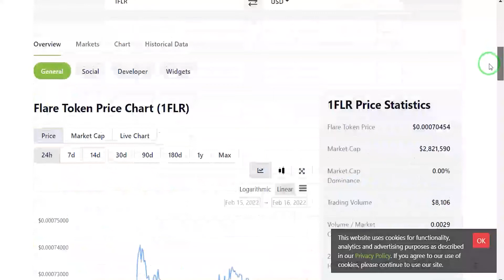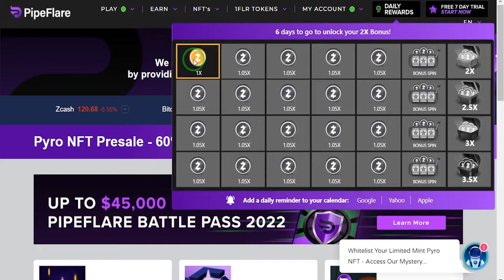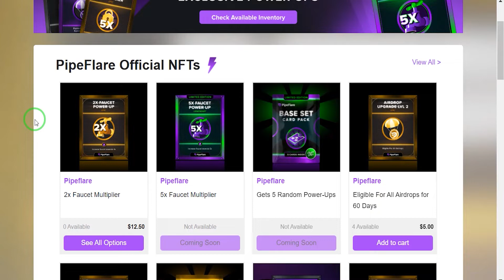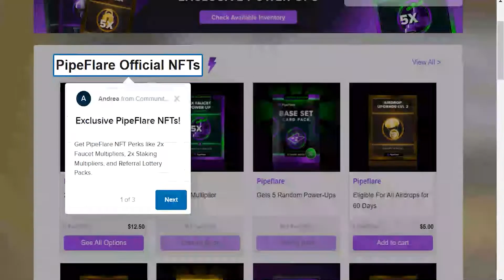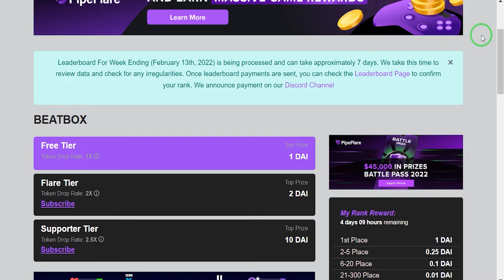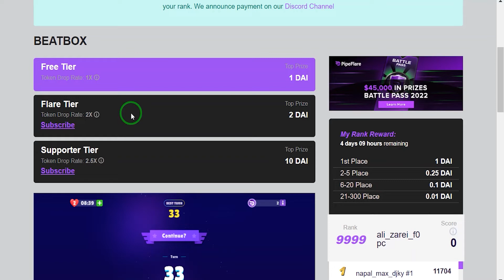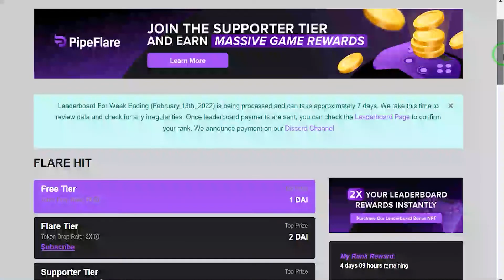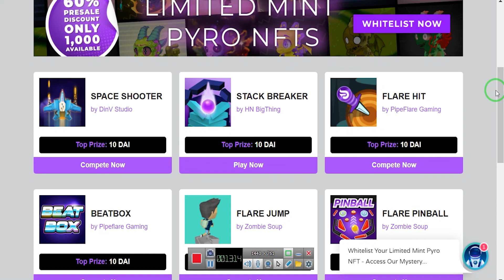درآمد دلاری:با چند بازی کوچولو درآمد کسب کن!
لینک ثبت نام در سایت